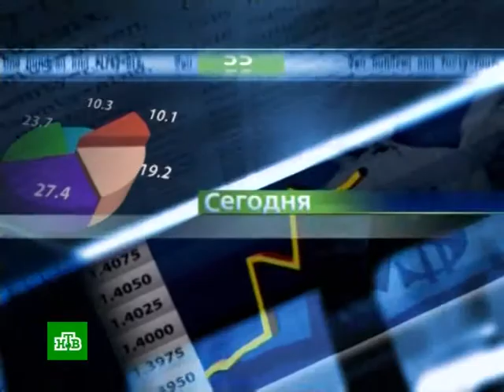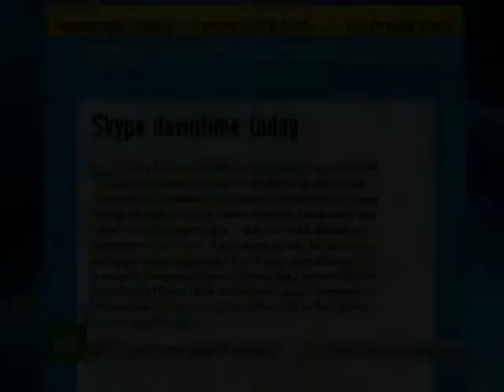12 23 10 skype problem ntv